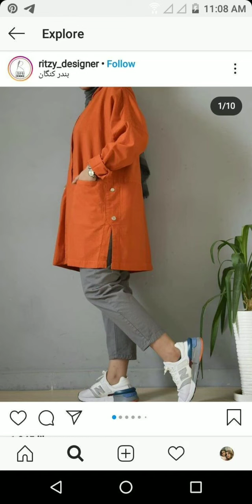Winter Kurti Design 2024 For Girls | Most Stylish Kurta Design For Jeans | Glamour Icon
Winter Kurti Design 2024 For Girls
Most Stylish Kurta Design For Jeans